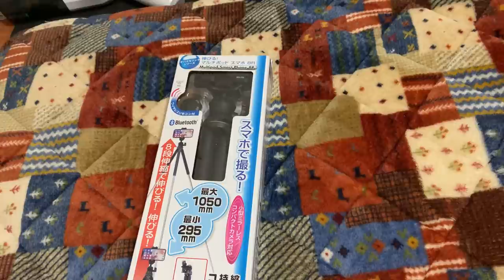【YouTuberになれるかも？】小学生でも出来るかもしれないスマホを使ってスプラ２の実況をしてみたｗｗｗ 【比較もしたよ！】【スプラトゥーン２】